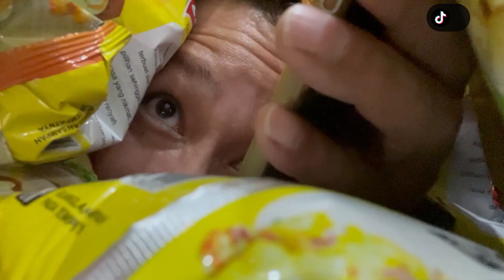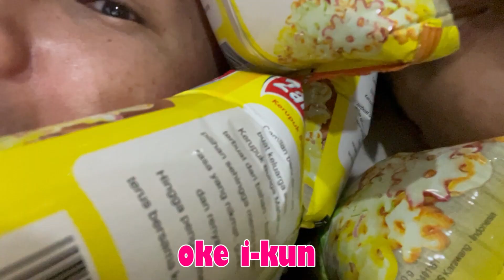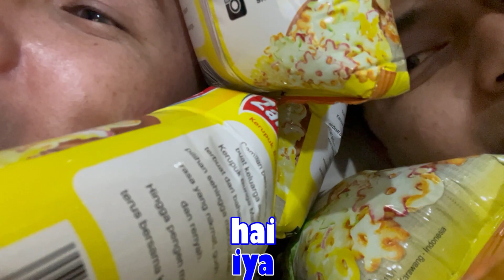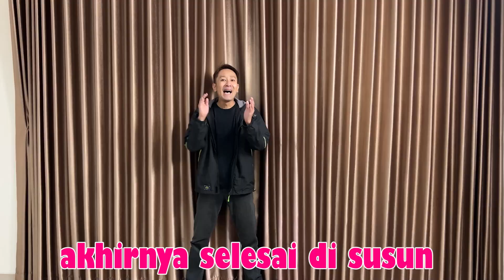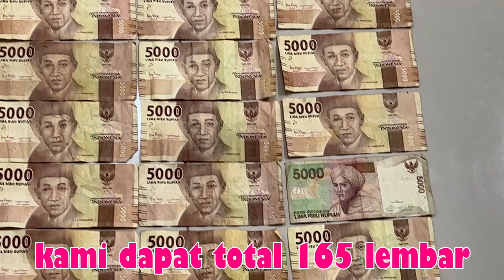Unboxing 1000 Pcs Snack Zaman Now!! Apakah Dapat Emas?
Selamat malam teman-teman. karena ada yang request unboxing snack berhadiah, kali ini sensei coba ya. gak tanggung-tanggung sensei beli 1000 pcs. apakah ada hadiah emas nya? kuy cek videonya 😊